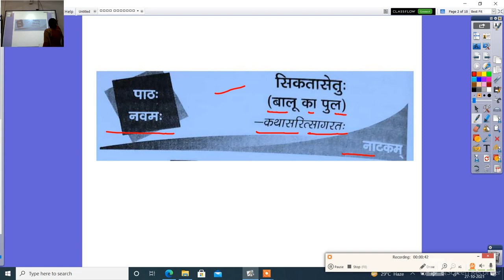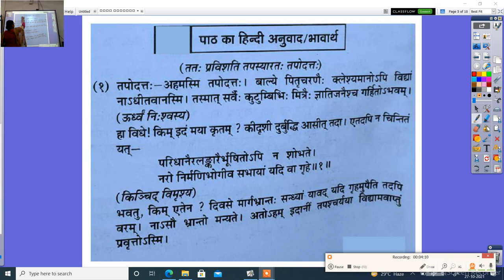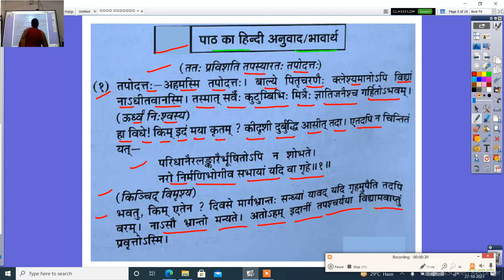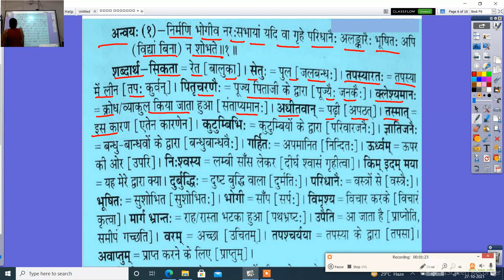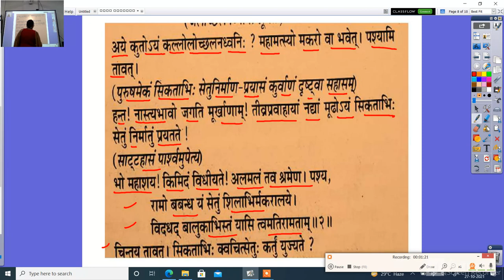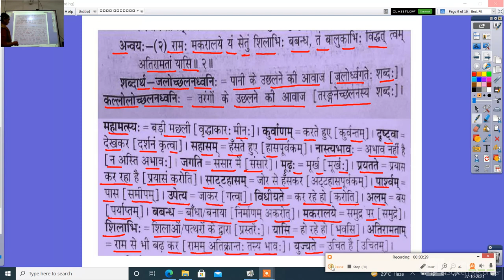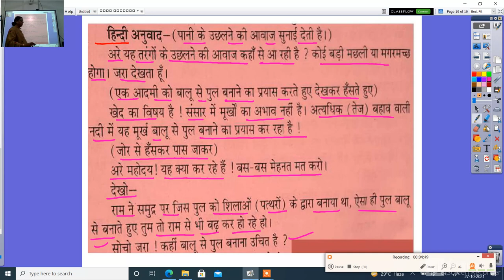विषय संस्कृत कक्षा 9 सिकतासेतुः